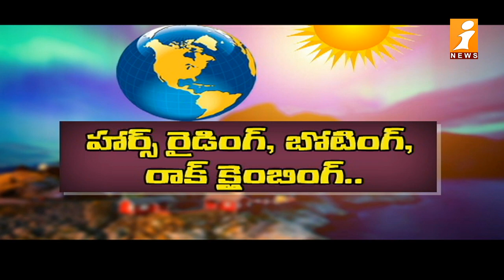సూర్యుడు ఉదయించకపోతే ఏం జరుగుతుంది... ఆ దేశాల్లో పరిస్థితి ఏంటి ? | Around The World | iNews